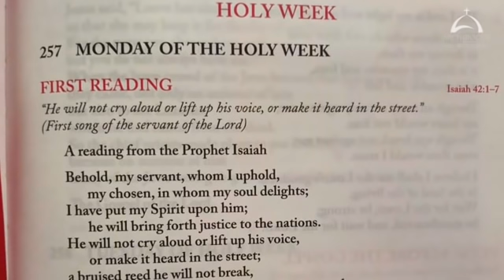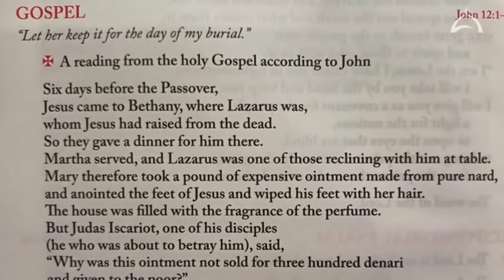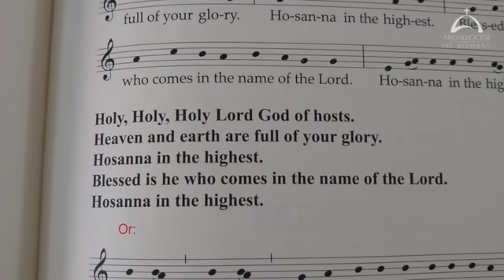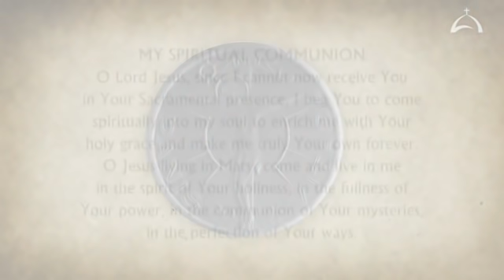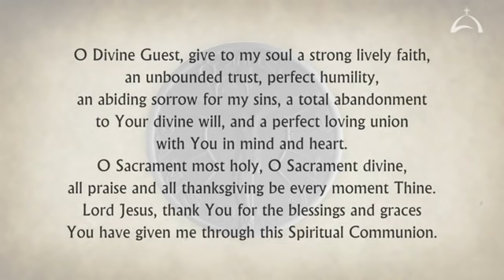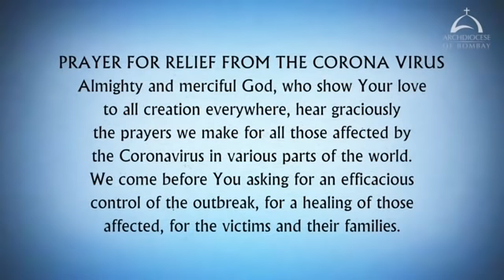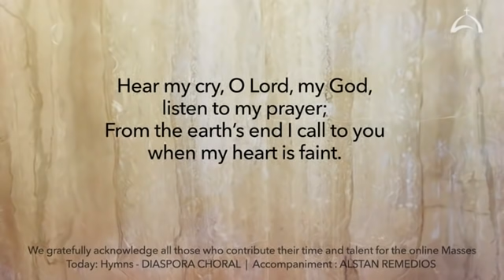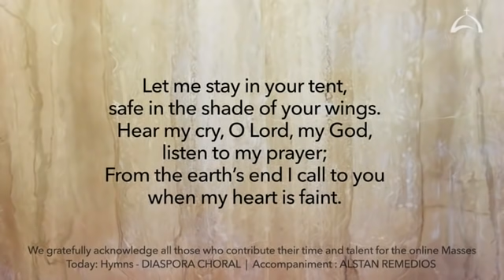Holy Mass on Monday 29 March, 2021 Cardinal Oswald Gracias Archbishop of Bombay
The Holy Eucharist Celebrated Monday 29 March, 2021 Cardinal Oswald Gracias Archbishop of Bombay. This video is available for your online participation in the Eucharist, in view of the dispensation given during the Corona Virus pandemic.